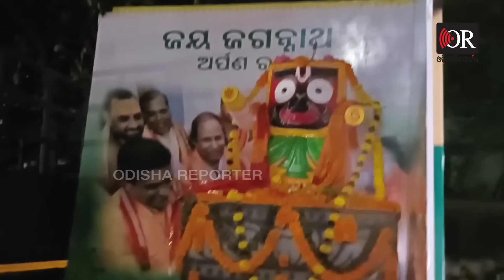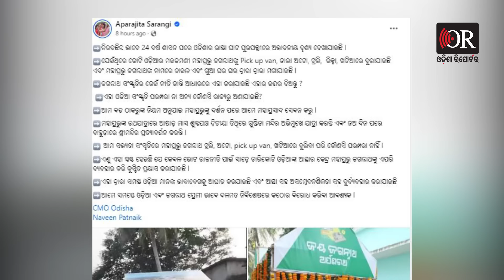ରାଜ୍ୟ ସରକାରଙ୍କୁ କିଏ ଦେଉଛନ୍ତି ଭୁଲ ପରାମର୍ଶ ? | Odisha Reporter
ରାସ୍ତାକଡ଼ରେ ପଡ଼ିଛନ୍ତି କୋଟି ଓଡ଼ିଆଙ୍କ ପ୍ରାଣର ଦେବତା ପ୍ରଭୁ ଜଗନ୍ନାଥ । ପ୍ରଭୁଙ୍କ ଚାରିପଟେ ଧୂପଝୁଣା ମହକିବା ବଦଳରେ ବାହାରୁଛି ଦୁର୍ଗନ୍ଧ । ଯିଏ ଯେଉଁଠି ପାରିଲେ ପ୍ରଭୁ ଜଗନ୍ନାଥଙ୍କ ପ୍ରତିମୂର୍ତ୍ତି ଛାଡ଼ି ଚାଲିଗଲେ । ସୋସିଆଲ ମିଡିଆରେ ଫଟୋ ପୋଷ୍ଟ କରି କ୍ଷୋଭ ପ୍ରକାଶ କଲେ ସାଂସଦ ଅରାଜିତା । କେବଳ ଭୋଟ ରାଜନୀତି ପାଇଁ ସାଢ଼େ ଚାରିକୋଟି ଓଡ଼ିଆଙ୍କ ଆସ୍ଥାର କେନ୍ଦ୍ର ମହାପ୍ରଭୁଙ୍କୁ ଏପରି ବ୍ୟବହାର କରି କୁଶ୍ଚିତ କରାଯାଉଥିବା ଲେଖିଛନ୍ତି ଅରାଜିତା ଷଡ଼ଙ୍ଗୀ।